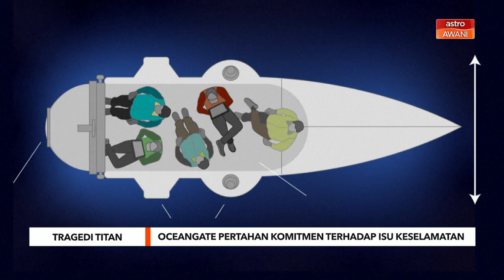Oceangate pertahan komitmen terhadap isu keselamatan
Pengasas bersama syarikat eksplorasi laut dalam, Oceangate, mempertahankan komitmen mereka terhadap isu keselamatan dalam ekspedisi yang melibatkan penjelajahan bangkai Titanic di dasar laut.